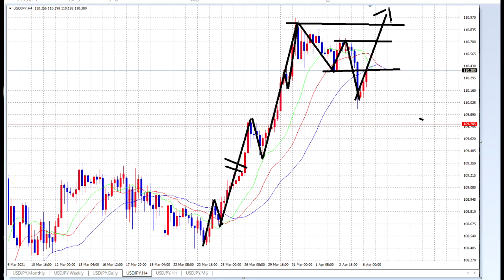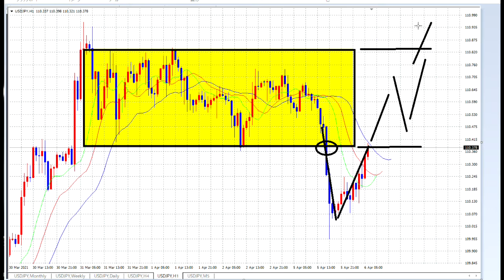【FX】4月6日13：00～朝の相場解説の実現